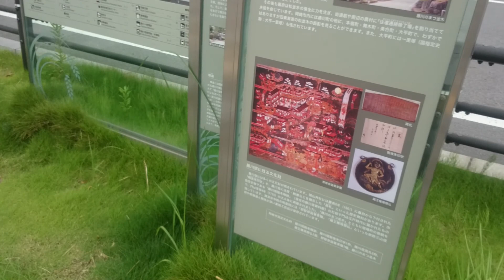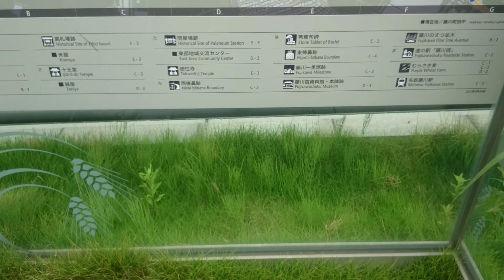8thステージ 藤川駅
此処の飯は美味い